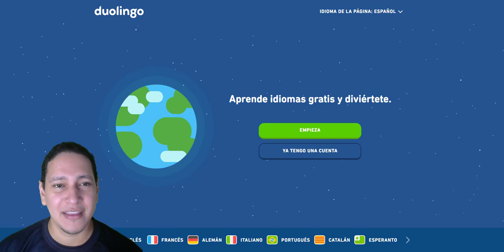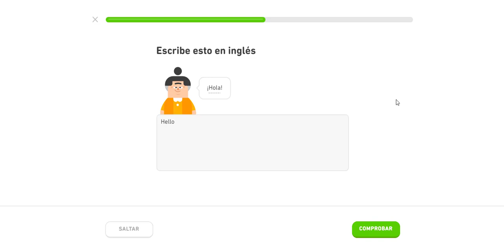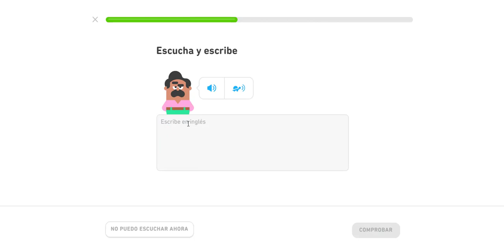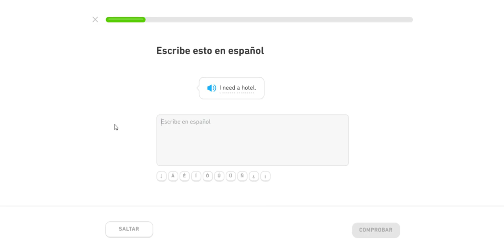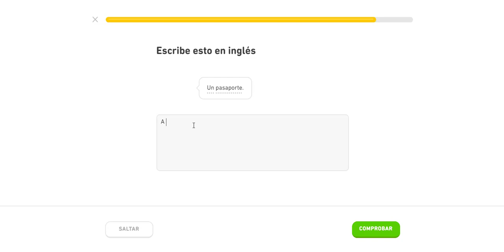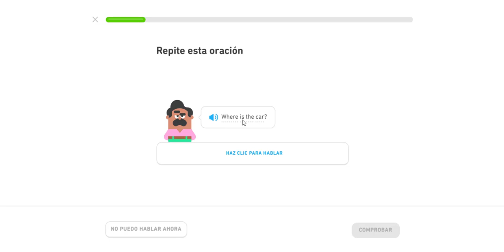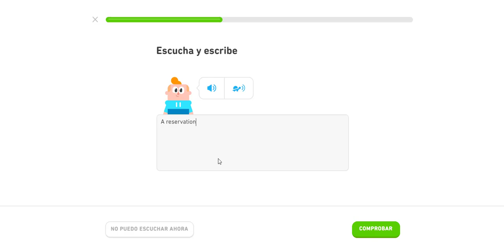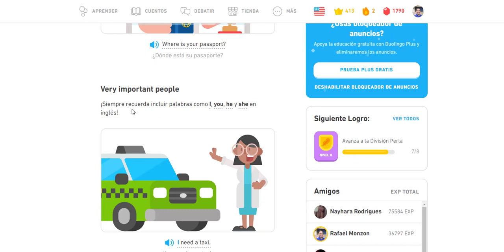CHALLENGE 02 🗽 APRENDER INGLES BASICO EN 5 MINUTOS DIARIOS 📚 HOW COULD YOU LEARN ENGLISH?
Saludos mis queridos amigos emprendedores aqui les dejo la segunda entrega del video practicando ingles con Duolingo cumpliendo con nuestra meta diaria y a la vez fortaleciendo nuestro vocabulario. Compartelo y espero que les guste.

TODOS Nuestros Enlaces

Si deseas hacer Donaciones al canal para mejorar el contenido puedes hacerlo copiando este link en tu browser de google chrome, Firefox y Internet explorer. Donas lo que desees Muchas Gracias por apoyarme.

👇CONTRATACIONES👇
Si deseas poner un espacio para publicaciones en el canal de marca o productos educativos.